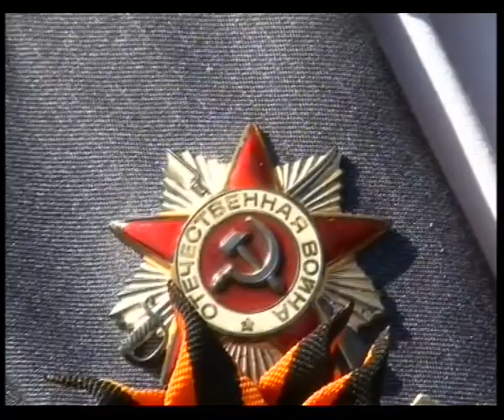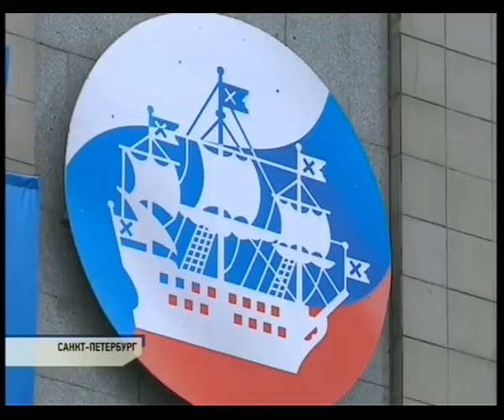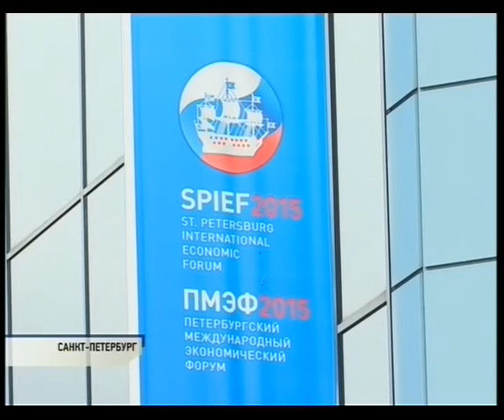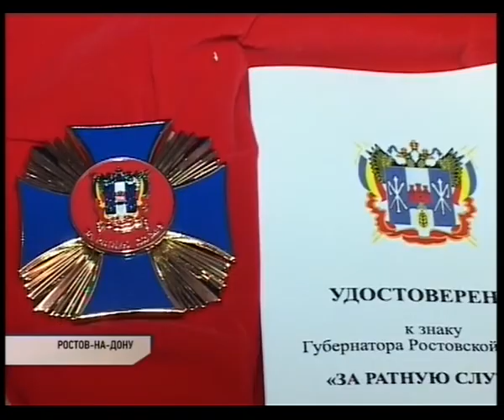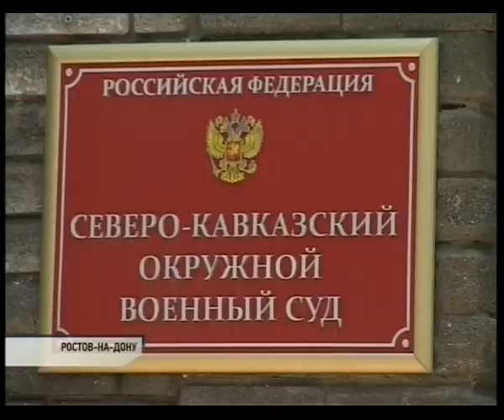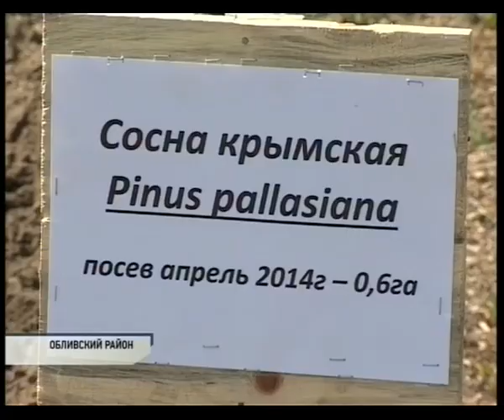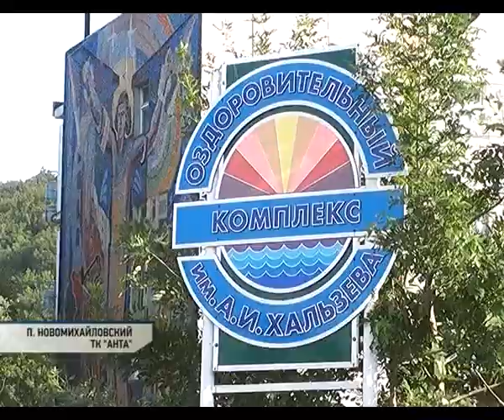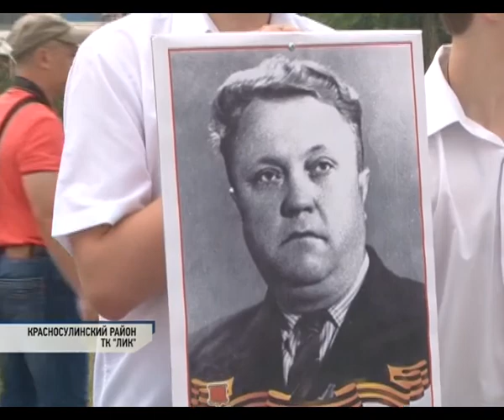Новости-на-Дону, 22 июня 2015 г.